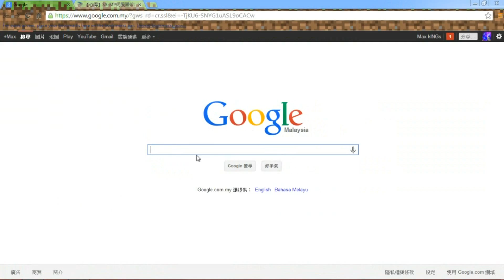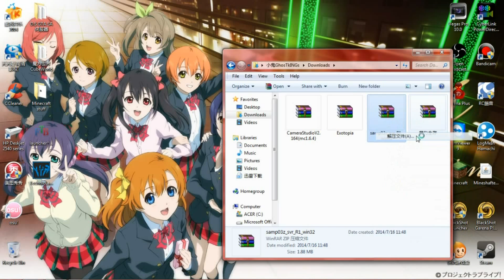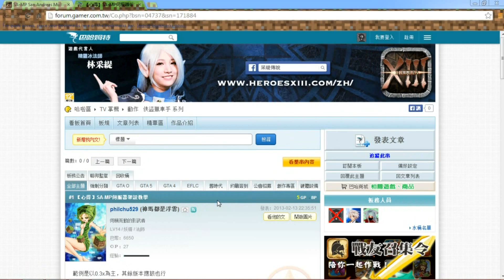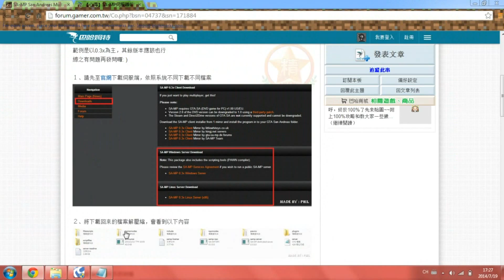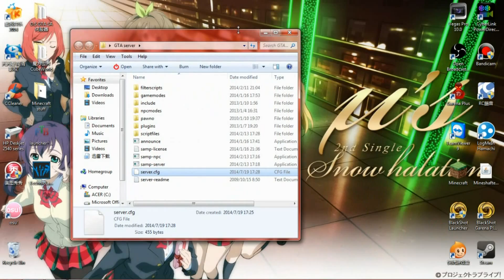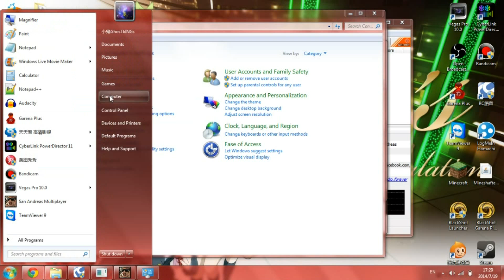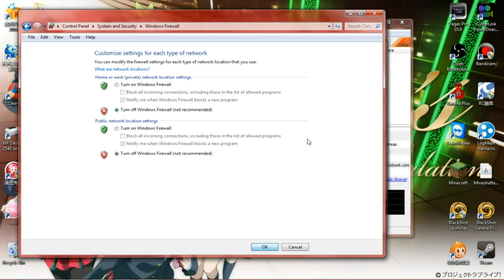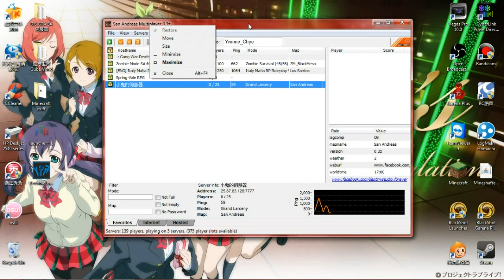❤小鬼的實況台❤ 輕鬆教学篇 聖安地列斯架設伺服器教學 #7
哈嘍大家好！我是滅影實況團的小鬼,我的這部影片又再次的重

新上傳了...因為我最近創建的YouTube頻道被封閉了...所以就重

新上傳咯~

如果你喜歡我的影片可以再左下角按個喜歡左上角按個訂閱以

時時跟進我的影片動態,你可以知道更多我的消息哦~那我在這

裡感謝你們的收看,我們下次再見咯拜拜XD